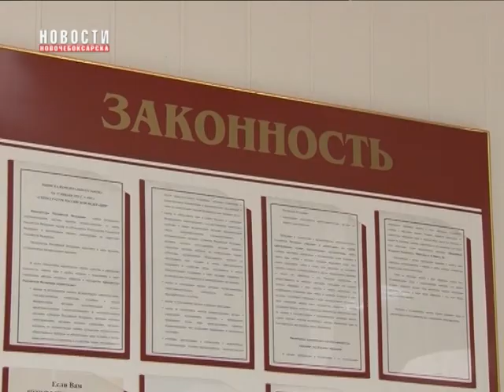Прокуратура Новочебоксарска информирует жителей города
Прокуратурой Новочебоксарска была проведена проверка соблюдения законодательства о безопасности дорожного движения на территории нашего города. В ходе надзорных мероприятий были установлены нарушения, о которых расскажет помощник прокурора Новочебоксарска Ришат Купкенов.